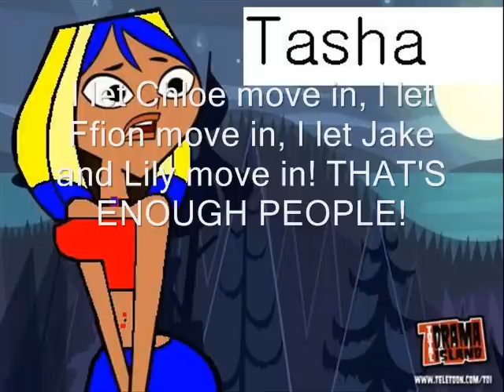Episode 9 Part 2-Family Reunion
Wait. You thought I was. Done?
NAAAAH!
hahaha! Well, I almost am. I wanted to give you guys some sort of closure and I've had this idea toying in my head for a while. It's been used before, but I found a way to make it fit into my own right xD

AND!

And, for anyone who enjoys this series, I am helping to create a new one with a good friend on mine! She is awesome and I hope ya'll check it out :D

And I am also helping out another awesome friend by making the characters for her :D

And know that I am always here to help if you choose to venture into this life of making TD videos too xD

And in case anyone is confused; Danny and Mikki are Court, Chlo, Tash and Jake's siblings.
The age order is Jake 26, Danny 24, Tasha 20, Mikki 19, Courtney 17, Chloe 15. And Ffion is their aunt, if you remember that.
Danny and Mikki are full siblings from their fathers side, Jake and Tasha are half siblings from their mothers side, and then their father and mother got married and had Courtney and Chloe. Make sense? Probably not.